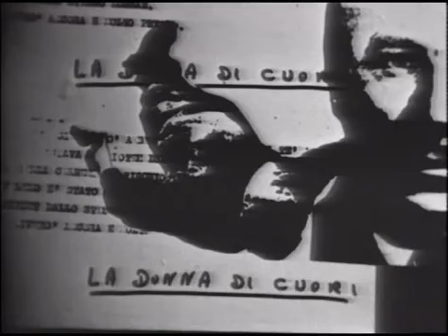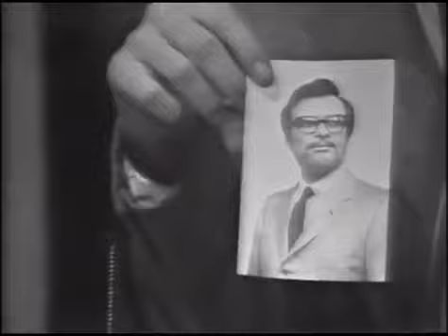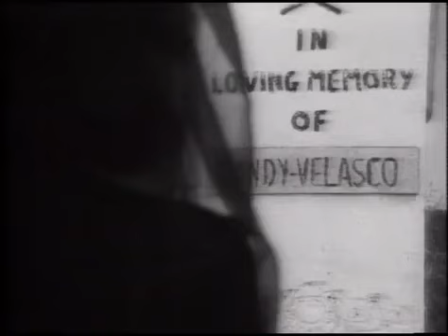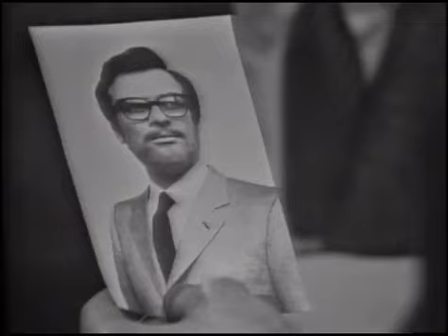La donna di cuori (1969) 2x5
Con la prima puntata di “Giallo Club – Invito al poliziesco” di Casacci, Ciambricco e Rossi, mandata in onda dalla Rai alle ore 21 di martedì 3 novembre 1959, Ubaldo Lay (1917 – 1984).